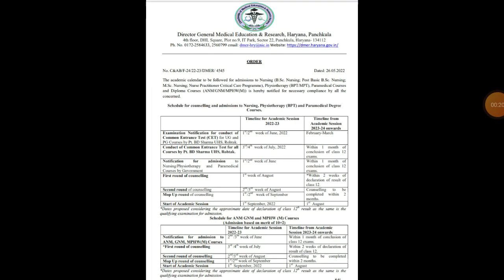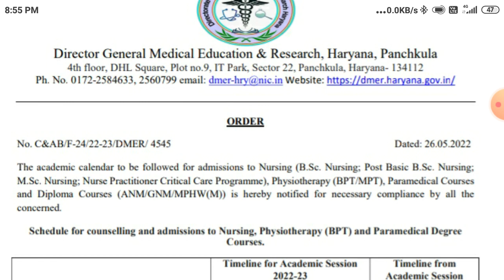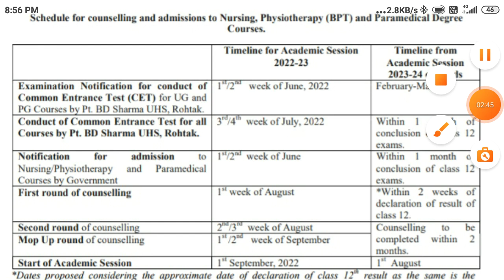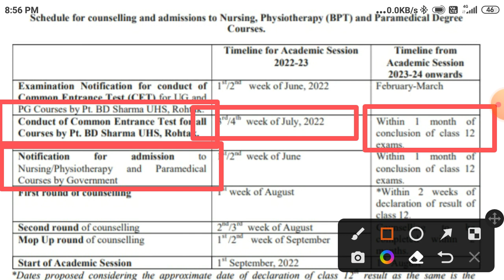Bsc Nursing Paramedical Course ANM GNM Admission Form 2022-23 Direct Merit Base Selection Process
For More Information join telegram channel
Swara Unacademy Classes
Official Telegram Channel by Swara Unacademy Classes
एडमिशन फॉर्म नौकरी फॉर्म से सबंधित सम्पूर्ण जानकारी